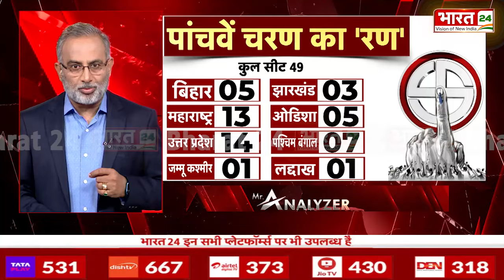पांचवे चरण में क्या होगा, चौथे फेस ने बता दिया! | Fifth Phase Polling | BJP | Congress | Mr.Analyzer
चौथे चरण का रण खत्म हो गया और अब सबकी नजर पांचवें फेज पर है. ये चरण एनडीए और INDIA गठबंधन दोनों के लिए अहम है. क्यों अहम है, इसको तफ्सील से आपको बताएंगे हैं. लेकिन पहले आपको दिखाते हैं कि पांचवें चरण में किन किन राज्यों में कितनी कितनी सीटों पर वोटिंग होगी.

The battle for the fourth phase is over and now everyone's eyes are on the fifth phase. This phase is important for both NDA and INDIA alliance. We will tell you in detail why it is important. But first let us show you how many seats will be voted in which states in the fifth phase.